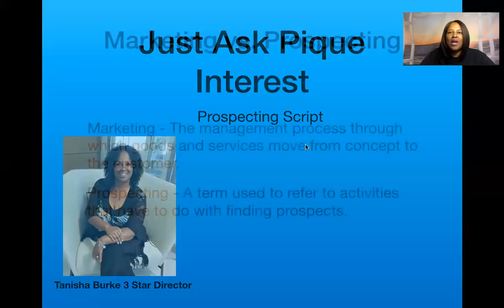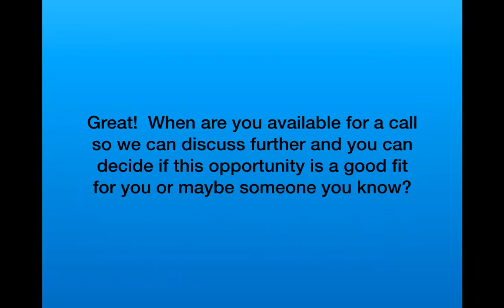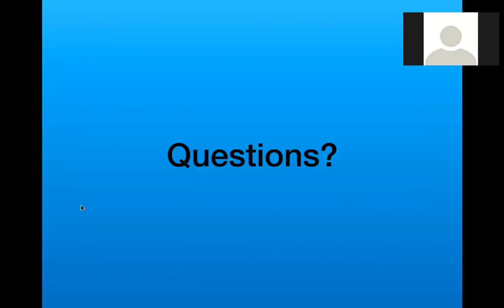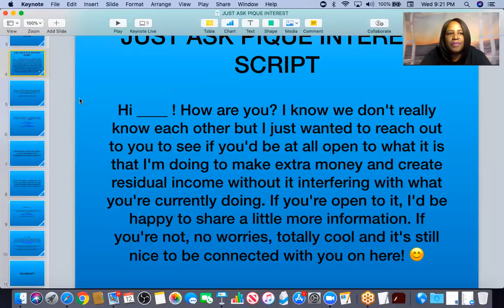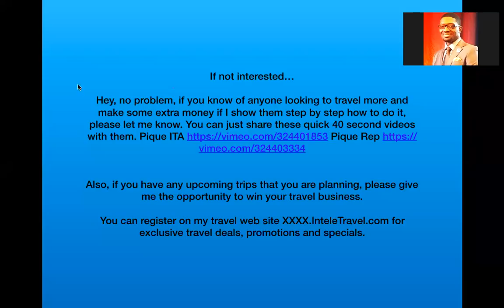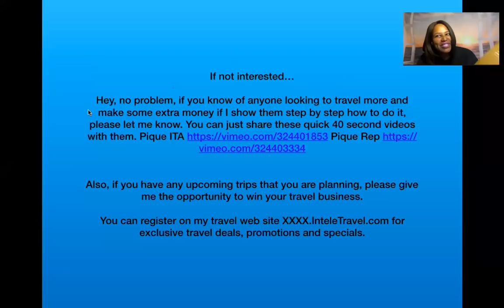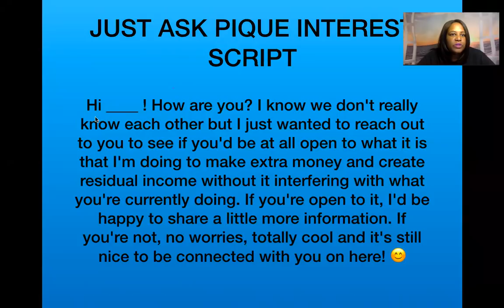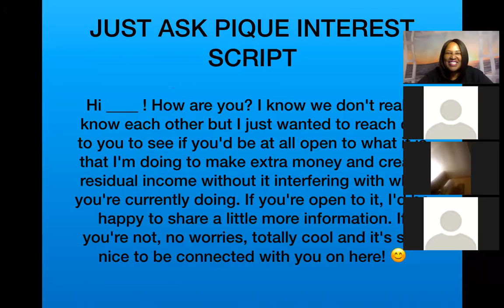JP Watkins Team Social Media Prospecting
How to prospect on social media using the Just Ask Pique Interest Script by Tanisha Burke.